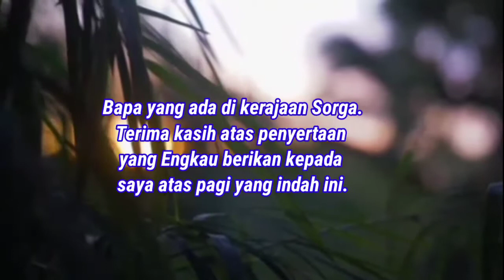Doa Pagi Kristen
Doa Pagi Kristen berdoa pada pagi hari sebelum memulai aktifitas merupakan hal penting bagi umat kristen, sebab doa adalah nafas kehidupan bagi umat kristen